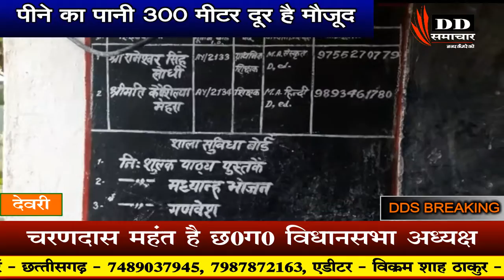देवरी / जर्जर भवन में छात्र - छात्रायें पड़ने को मजबूर - DD SAMACHAR/ DD SMACHAR 24X7